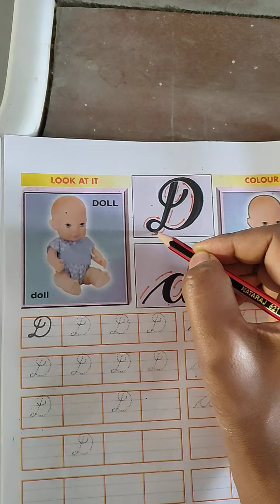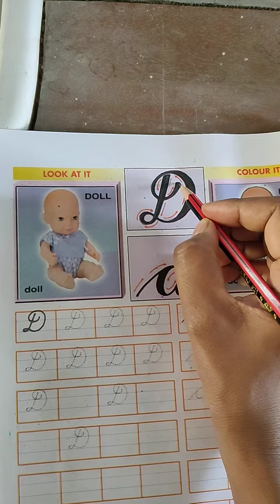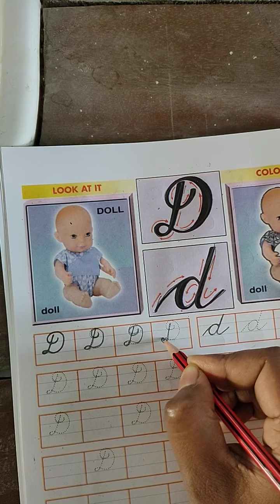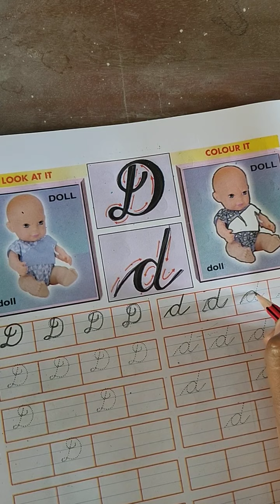Cursive writing of letter "D''